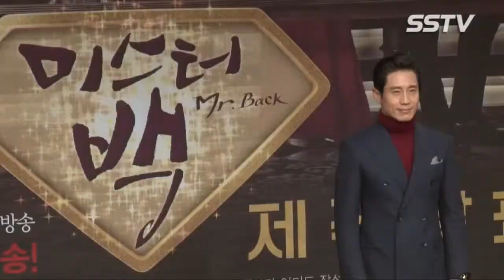[SSTV] ‘미스터 백’ 박예진, 2년만에 복귀 “쉬는 동안 신나게 놀았다”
MBC 수목미니시리즈 '미스터 백' 제작발표회 - 박예진 '작품선택 계기' [S영상] 박예진 “미스터 백, 대박날 것 같다” (미스터 백 제작발표회) .

20141120 방송 미스터 백 6회 '회장직을 맡아주십시오' 이준이 선택한 차기 회장에 당혹스러운 박예진.